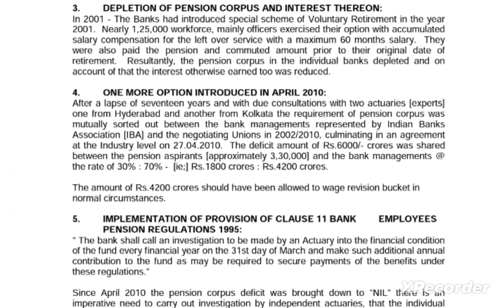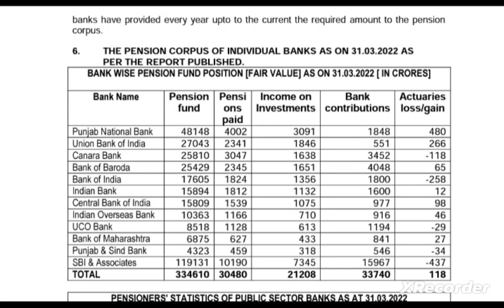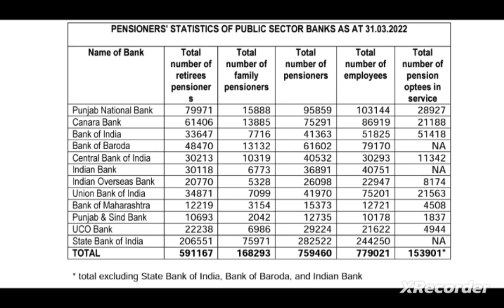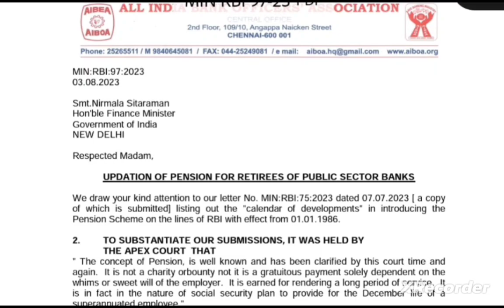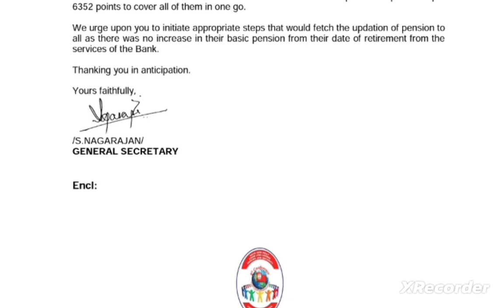BANK PENSIONERS - Today's Latest Development III Pension.